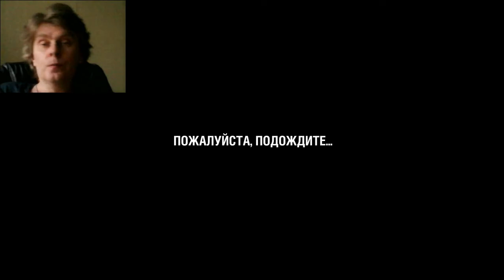59 WoT Blitz mmo rtt 游戏 गेमप्ले gameplay George IV Kostandi